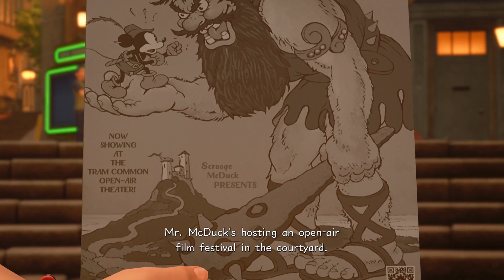Kingdom Hearts III [Blind] #8 | Progress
OLD FRIENDS!